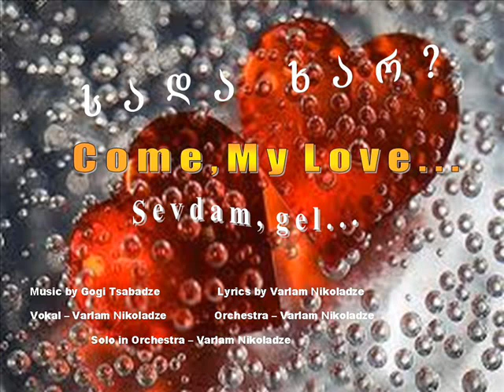VARLAM NİKOLADZE. Sada Xar. Music by Gogi Tsabadze, Lyrecs by Varlam Nikoladze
G.Tsabadze
Sada şar
Lyrics by Varlam Nikoladze